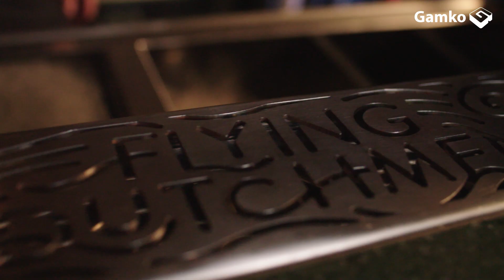Houd je hoofd koel met bartender Tess Posthumus (1/3) - Maak de perfect serve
“Niet alleen de dranken, garnering en glazen moeten koel zijn, ook het barpersoneel moet het hoofd koel houden.” Daar helpt bartender Tess Posthumus je graag bij! In deze video helpt Tess jou om je hoofd koel te houden bij het maken van de perfect serve.